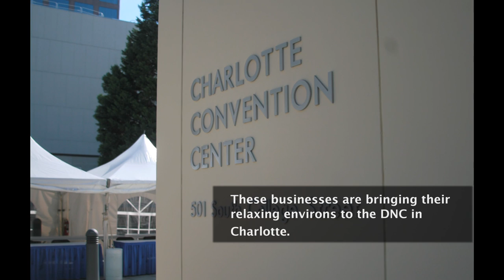Wellness experts help journalists relieve stress at this year's political conventions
Last week more than 15,000 reporters were in Tampa, Fla to cover the Republican National Convention and this week they head to Charlotte, N.C. for the Democratic National Convention. The two weeks of 16-hour days that this effort demands takes a toll on mind and body. A few groups are on site are trying to help them relieve some stress. NewsHour's Mallory Benedict and Cassie M. Chew produced this video.